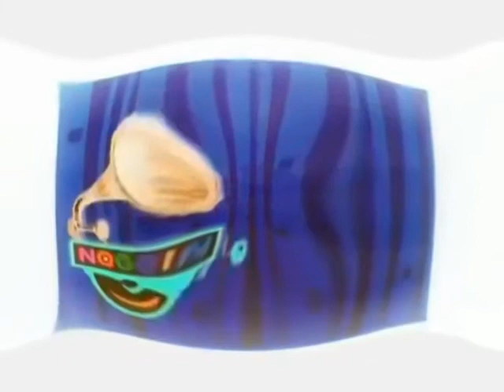Noggin and Nick Jr Logo Collection in a new Ripple Effect